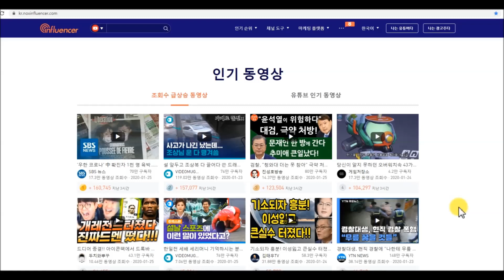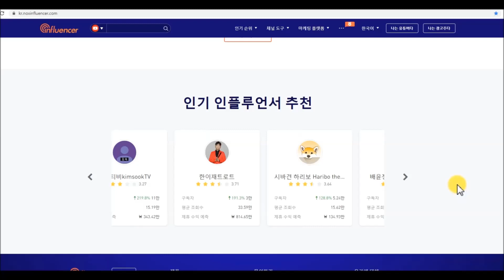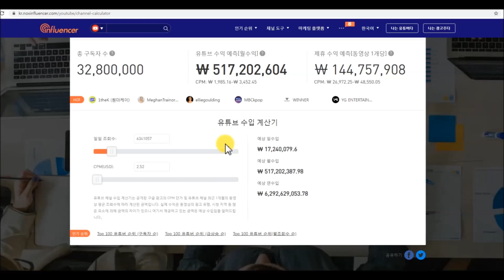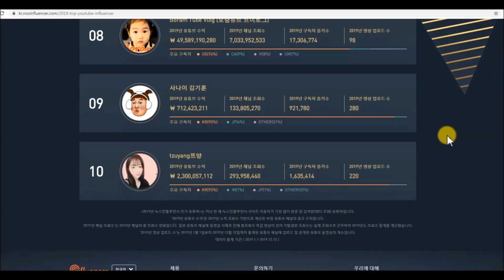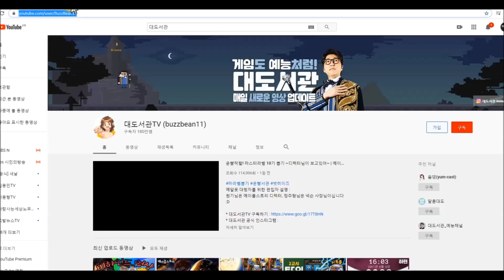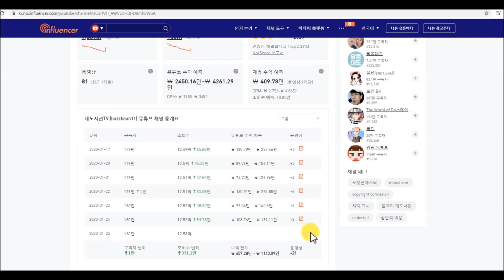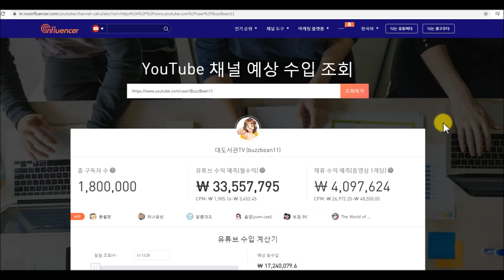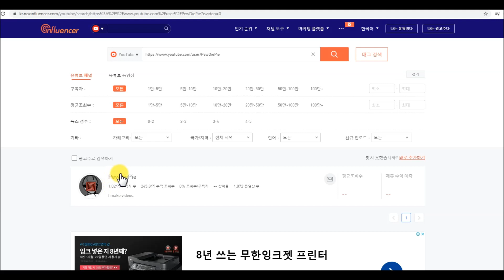유명유튜버의 예상수익은? 그럼 내 예상수익은?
유튜버의 랭킹 예상수익등 채널분석하고 내채널도 분석할수 있는 사이트 소개